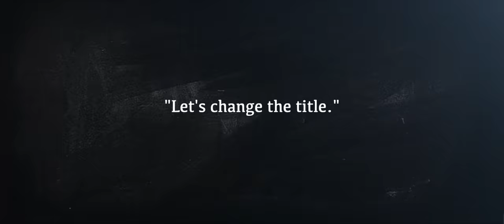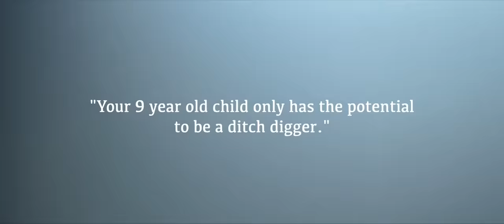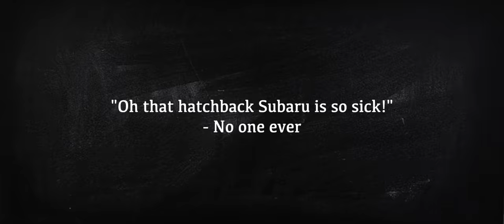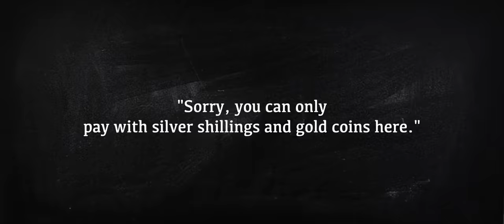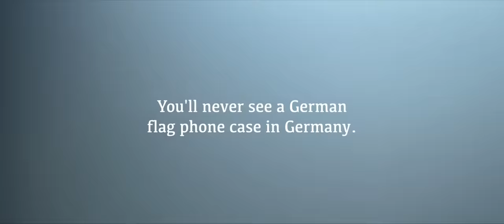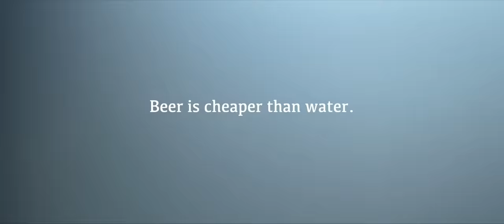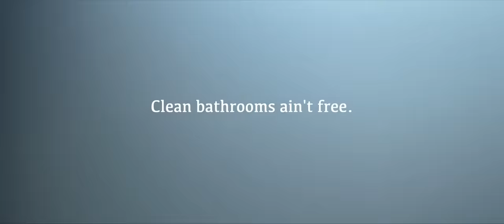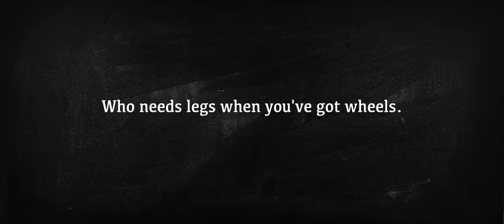15 Things Americans Don't Understand About Germans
0:00 Intro
0:54 One
2:10 Two
3:58 Three
5:33 Four
7:01 Five
7:50 Six
8:50 Seven
9:51 Eight
11:20 Nine
12:22 Ten
13:23 Eleven
14:36 Twelve
15:30 Thirteen
16:47 Fourteen
18:19 Fifteen